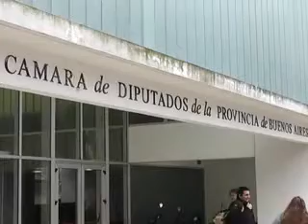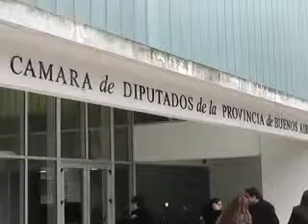QM NOTICIAS- LA UCR QUIERE UN ORGANO DE CONTROL DE GESTIÓN